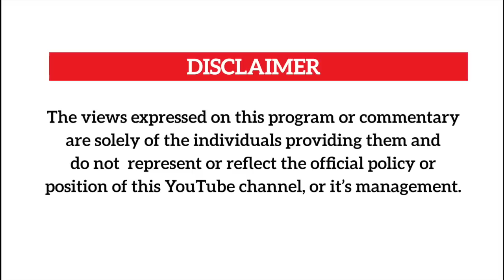Isma Olaxess alabudde Full Figure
Isma warns Full Figure on her ways and be mindful
Of her workmates.He also tackles other stories that have made headlines thru the week